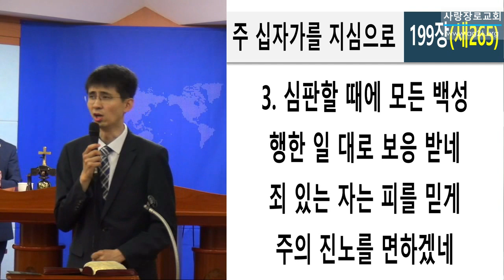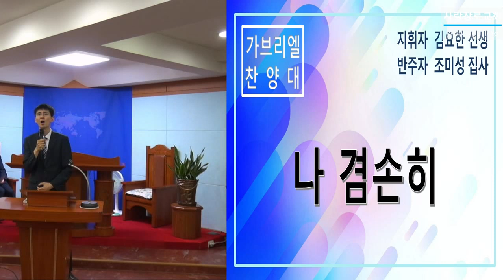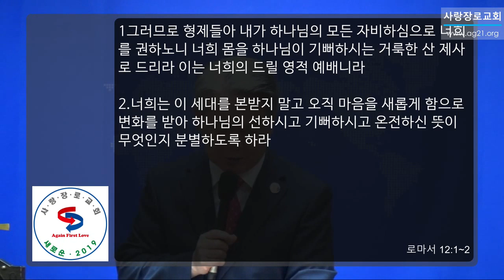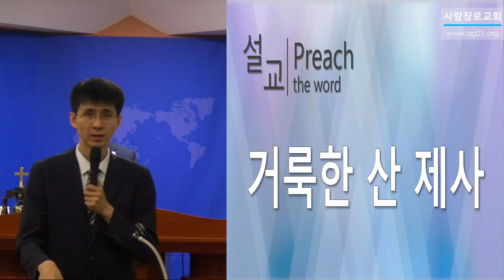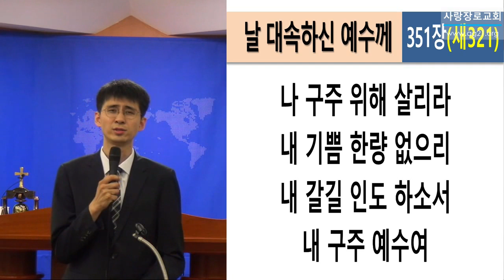주일 낮 예배 실황(6월 23일, 염창동사랑장로교회)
염창동 사랑장로교회, 주일낮예배